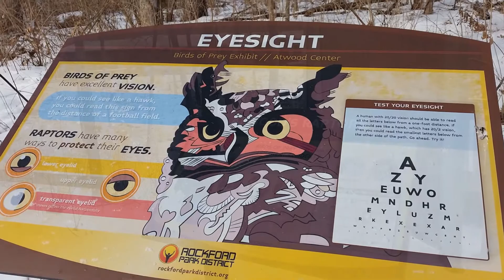Slideshow: Tour de Trails 6 Mile Race at Atwood Park (Jan. 16, 2016)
Rockford Road Runners – Tour de Trails 6 Mile Race (race# 2 of 4) - Atwood Park - 2685 New Milford School Rd, Rockford, IL